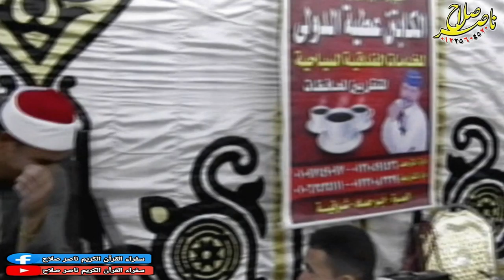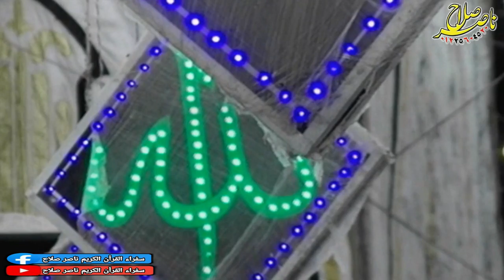الشيخ محمد عبدالهادى العرباوى الختام عزاء حرم الحاج عبدالحميد عرابى الحلمية أبوحماد 4 10 2020